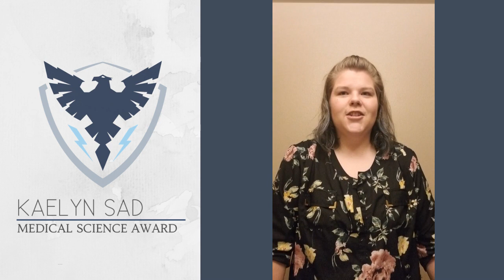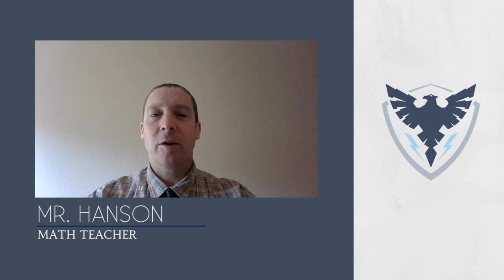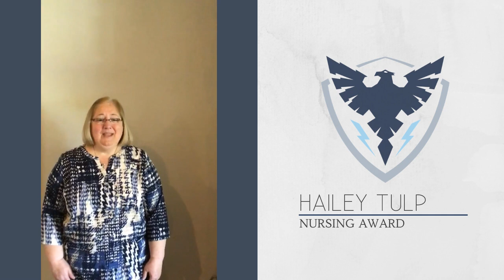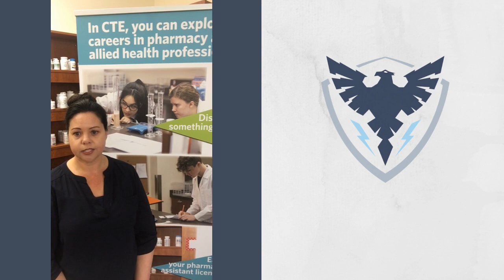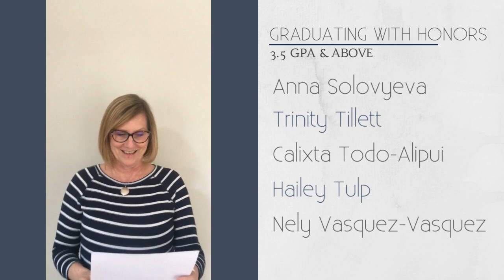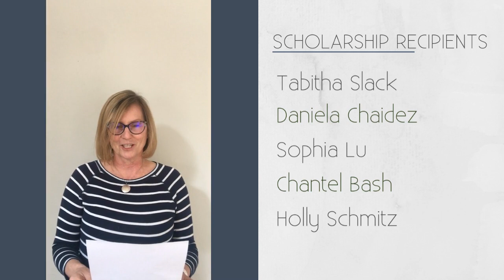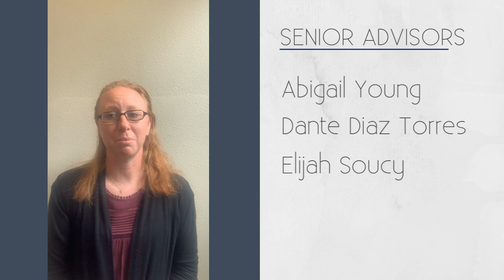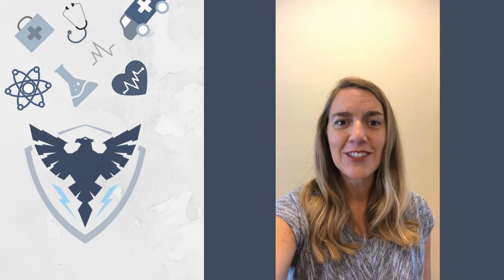Henrietta Lacks Health & Bioscience High School 2020 Senior Awards Ceremony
Although we wish this ceremony could commence in person, we are honored to be able to present these well deserving awards virtually. Congrats Class of 2020. We are so proud of you!